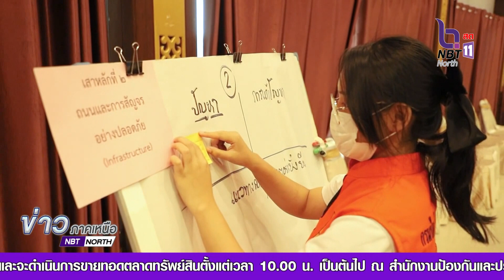ข่าวดี NBT ขอบอก